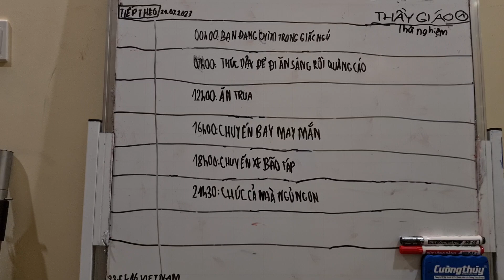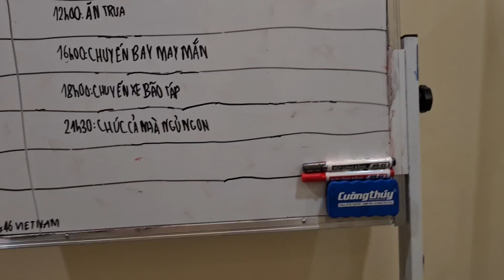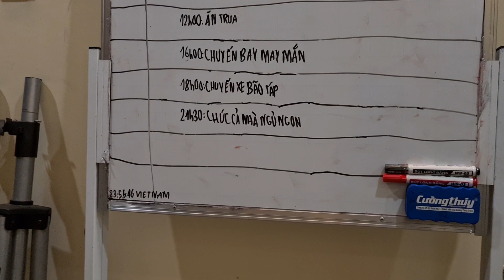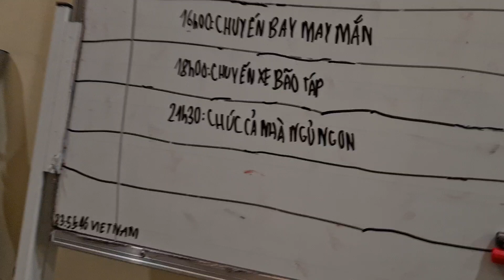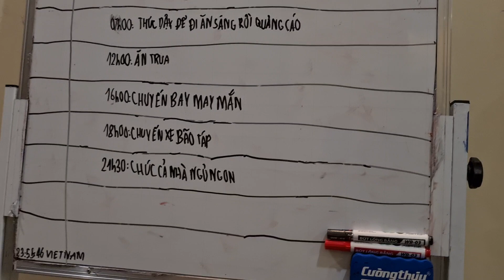Thầy Giáo 1 ident 2023 | GTCT tiếp theo 24/07/2023,0h